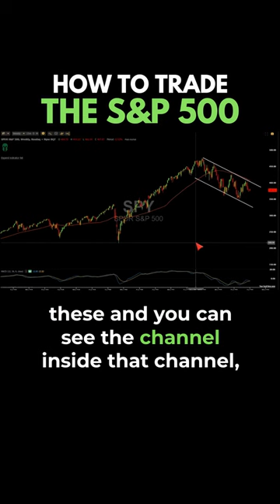BUY OR SELL THE S&P 500?